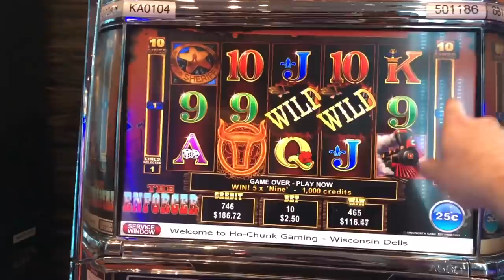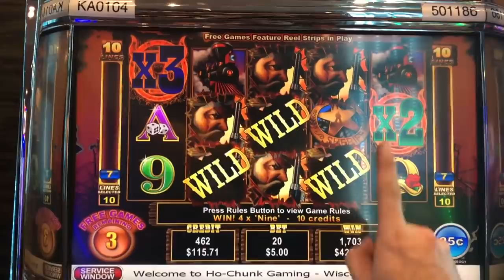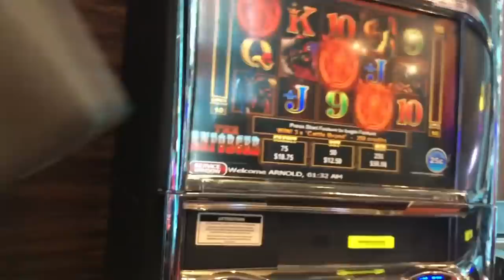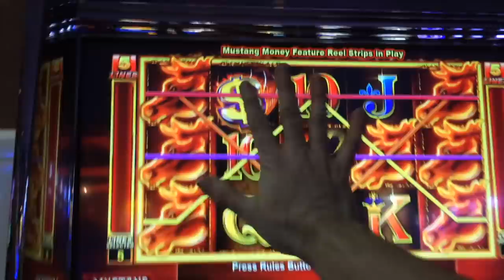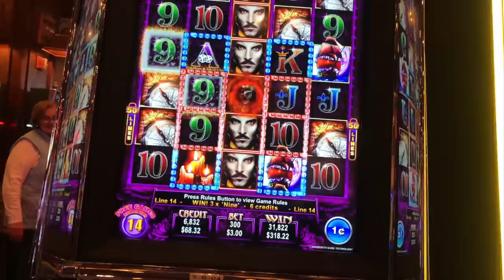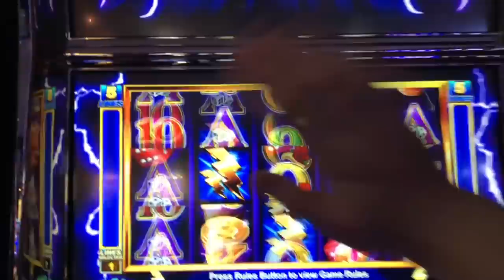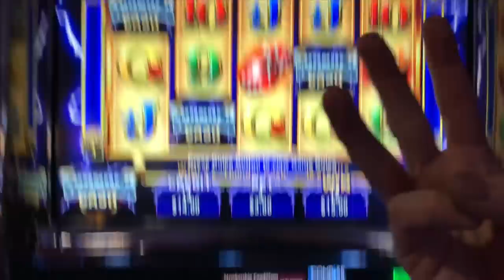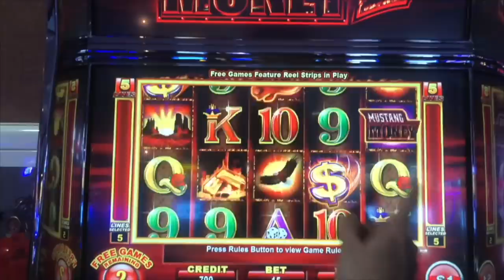$20,000 In Ainsworth Slot Machine Winnings! Slot Machine Bonuses Premiere W/ SDGuy1234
Slot Machine Bonuses Premiere W/ SDGuy1234 (Best of Ainsworth)! Thumbs it up! Love the video? Can't get enough of it? Hate it? Tell your enemy!

Filmed at

Slot Machines Include: Safari Spirit, Panda King, Eagle Bucks, Totem Treasure, Dollar Streak, Thunder Cash, Dragon Victory, Toro Treasure, The Enforcer and Mustang Money 2.

SDGuy1234

$20,000 In Ainsworth Winnings?! Slot Machine Bonuses Premiere W/ SDGuy1234